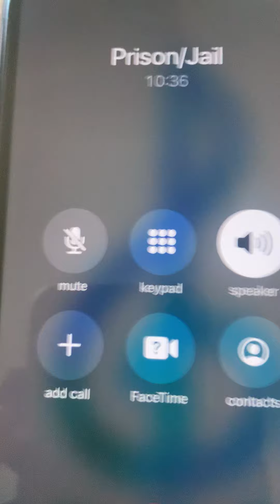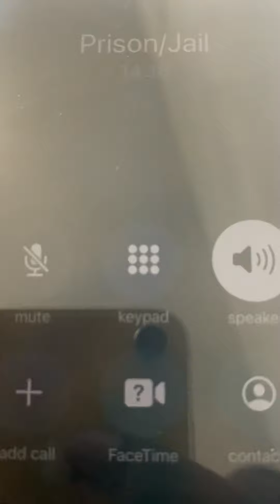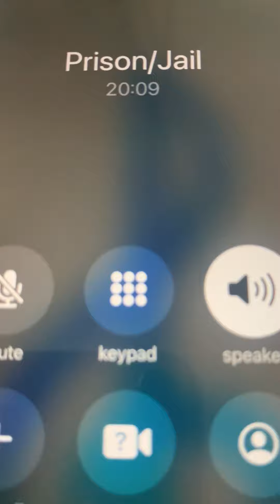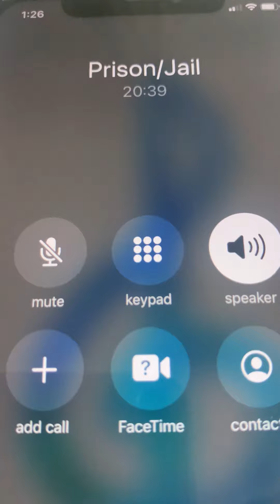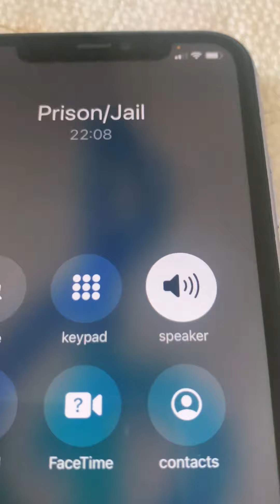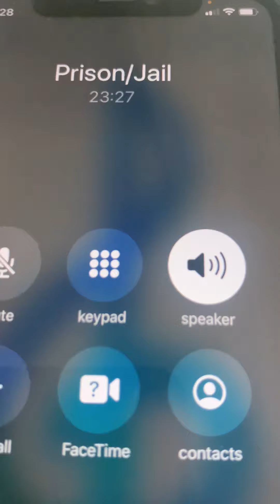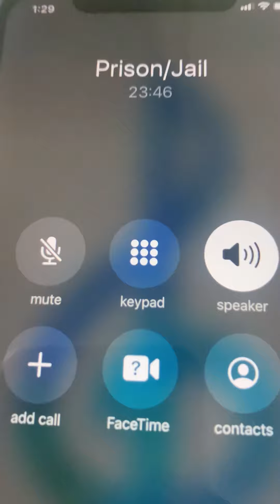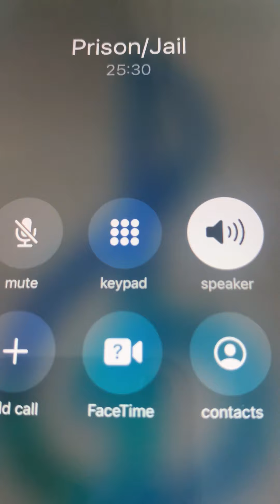CRIPMAC IN WAYSIDE: BRIM GET ON THE PHONE AND TALK ANOUT WHAT REALLY GOING ON L.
Cripmac doing his thing to me. What y’all think 💭. If y’all what support cripmac apparel.

Main store

Newest item here